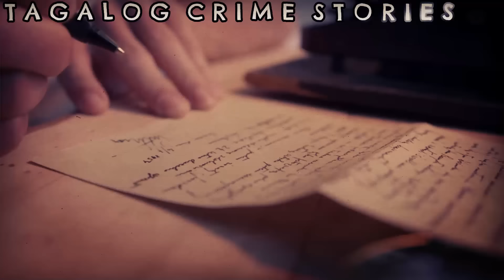3 OFW, sumabak sa ONLINE DATING ngunit $ERIAL Ki||ER ang NATAGPUAN [ Tagalog Crime Story ]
Lahat ng kaso ay ni-research ko ng ilang oras gamit ang mga archive materials at open resources.Sa kadahilanang ang tema ng mga ito ay hindi para sa lahat, ginawa ko ang bawat video ng may paggalang sa biktima at kanilang pamilya.